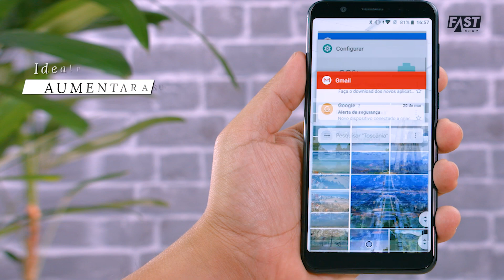Zenfone Max Pro (M1) | Fast Review | Fast Shop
Descubra em detalhes tudo que o Zenfone Max Pro (M1) tem a oferecer. Fique até dois dias longe da tomada sem se preocupar e desfrute da velocidade do processador Snapdragon 636 em conjunto com o Android Puro. Aperte o play.